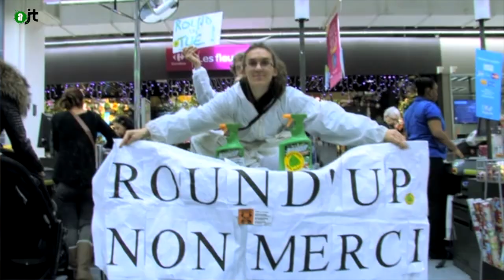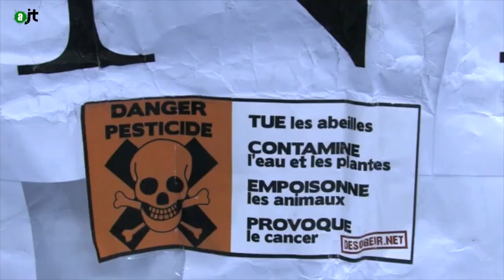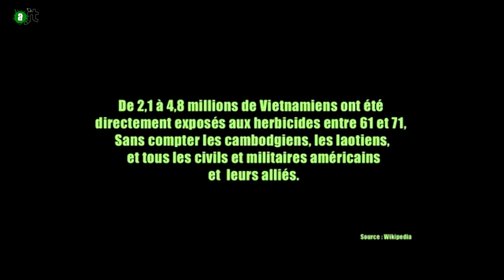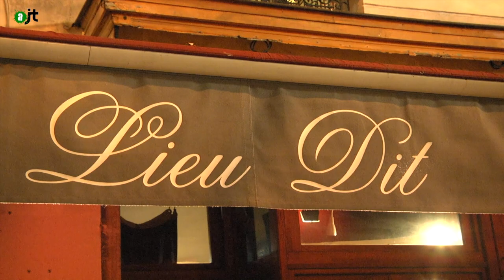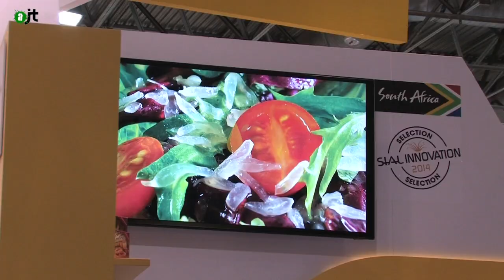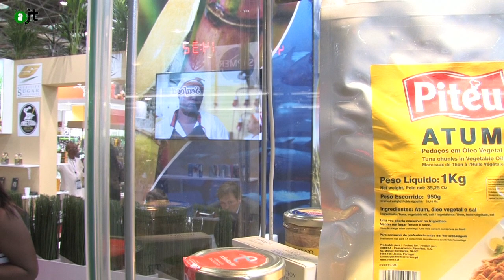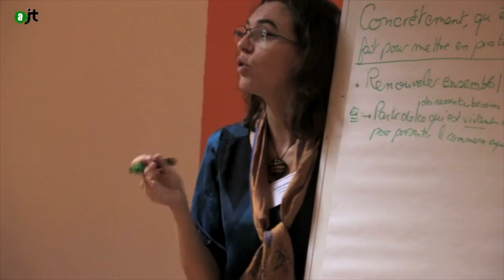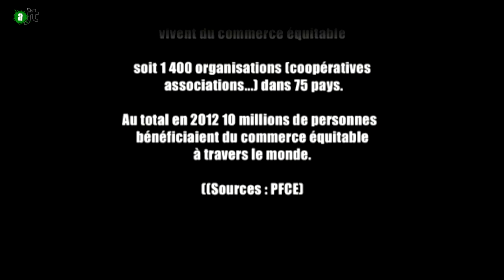AlterJT 02/12/14: Violences policières, Round up, Kobane, BDS - 2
Au menu de cette édition (AlterJT n°2) :

– manif contre les violences policières (2:31)
– Action stop round up dans un Carrefour (8:32)
– Interview de Dominique Vidal, spécialiste du Proche-Orient (16:01)
– action Boycott Désinvestissement Sanction contre l’Israël oppresseur (21:06)
– des kurdes résistent à Kobane (24:53)
– Colloque commerce équitable (34:31)